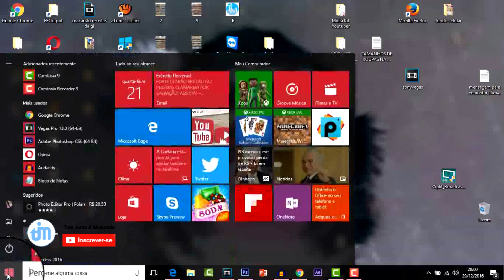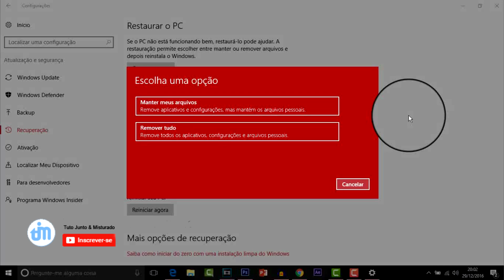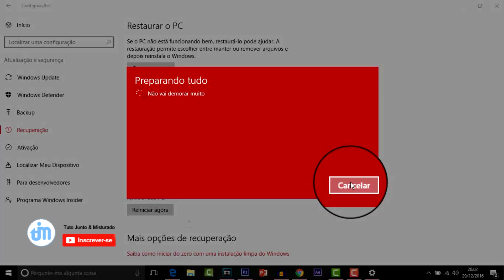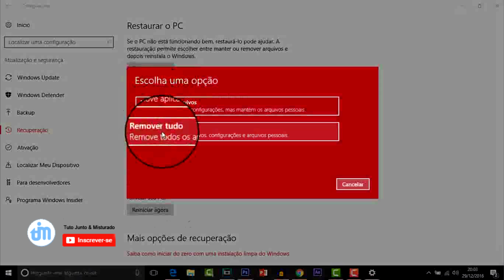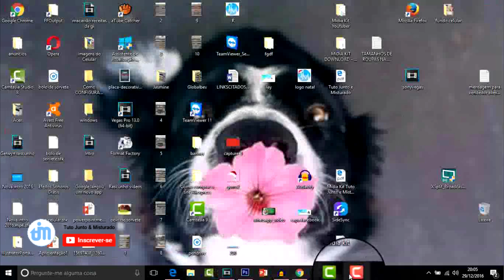COMO FORMATAR O WINDOWS 10 SEM CD/DVD Simples e Fácil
Seu pc está travando e o sistema está com falhas, muitas das vezes o melhor a fazer é formatar e hoje vamos aprender a como formatar o seu Windows 10, é simples e fácil, confira o vídeo!

➥CANAIS PARCEIROS e Blog:
❧ Gerwyn